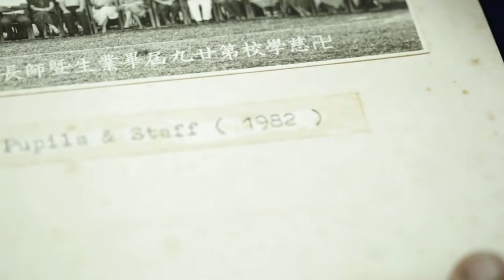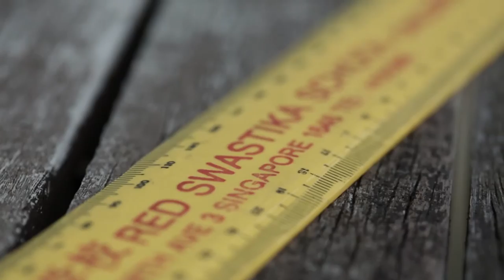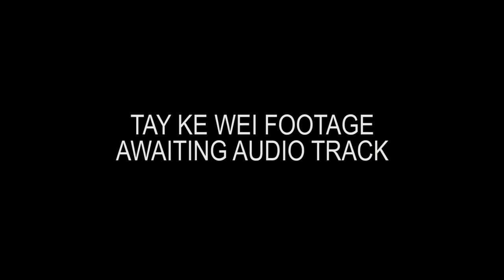RSS Short Film 2nd Draft 2015